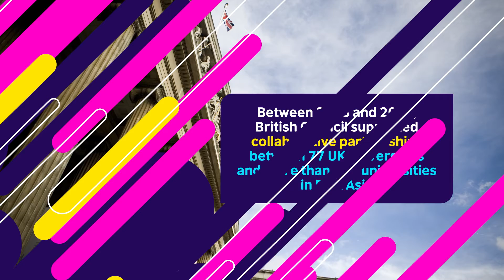Partner South East Asia – Together we can unlock potential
Media Active Co.,Ltd. Video Presentation l Voice l 3D Model Animation l Sound Effect I Infographic l Graphic Design l Company TVC l Digital TV l TV Program Social Ads l Study Online Video Support